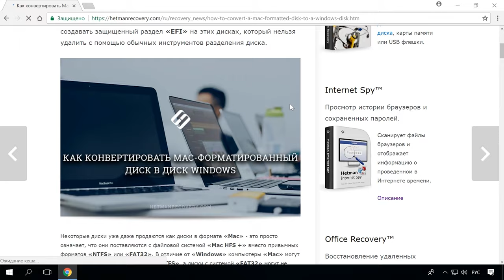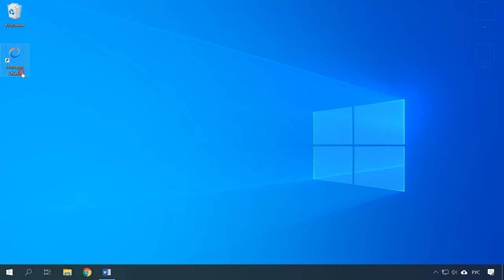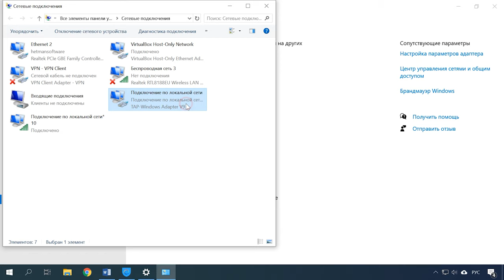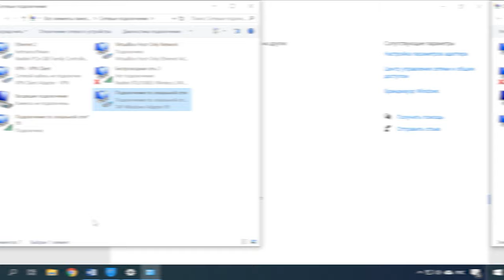Как создать точку доступа WiFi в Windows10. Как раздать VPN🌐 🖧 🛡️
👍 Смотрите как создать WiFi точку доступа на компьютере или ноутбуке с операционной системой Windows 10 без сторонних программ. А также как по WiFi раздать VPN.
Иногда случаются ситуации, когда надо раздать интернет через VPN по WIFI с ноутбука или компьютера. А большинство программ, с помощью которых можно создать точку доступа являются платными. Но зачем скачивать для этого дополнительный софт если можно создать Wifi точку доступа средствами операционной системы. Нужно будет лишь найти бесплатный клиент VPN для подмены региона.
Для чего это может понадобиться? Это пригодиться к примеру, для смены региона при подключении к интернету. Как недавно было нужно для подмены региона при настройке заблокированных телевизоров от компании Samsung. Или же для других подобных целей.
Далее в видео я детально расскажу, как создать WiFi точку доступа средствами операционной системы, а также как раздать VPN соединение.

Содержание:
00:00 - Вступление;
1:52 - VPN подключение
2:50 - Как раздать VPN по Wi-Fi в Windows 10

- Как создать VPN сервер на компьютере с Windows и подключится к нему с другого ПК

Важный момент! Компьютер или ноутбук должен быть подключен к сети через Ethernet кабель. И должен быть оснащен WiFi модулем. В противном же случае ничего не получиться.
Если вам нужно создать только WiFi точку доступа, достаточно лишь настроить и включить мобильный хот-спот. VPN клиент понадобиться только в том случае если нужно сменить регион (местонахождение).

Другие видео